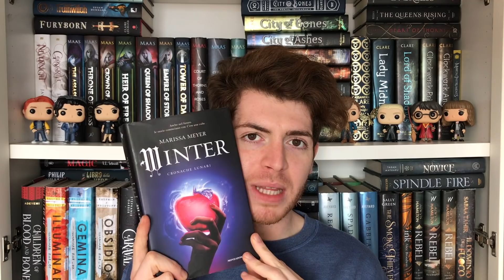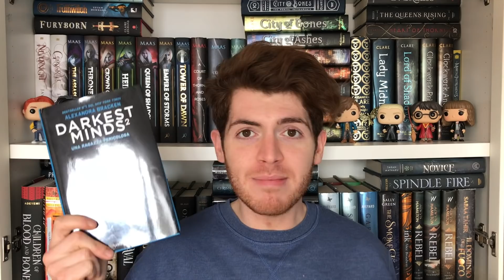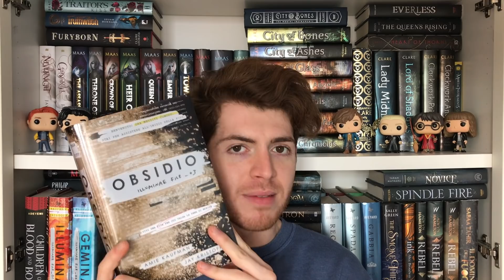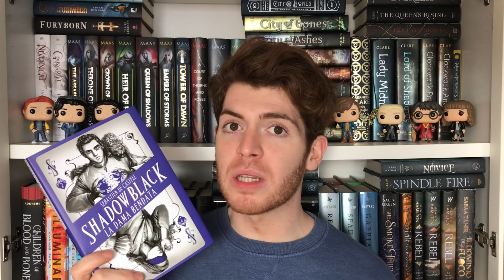BOOK HAUL O BOOK PORN? 💎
Nuovo video Book Haul in cui vi faccio vedere tutte le novità libresche del mese di ottobre!
Spero vi piaccia e fatemi sapere cosa a avete presto voi.
XOXO

DOVE COMPRARE I LIBRI CITATI:
Il Malefico caso Alastor contro Redding
Darkest Minds
Darkest Minds 2
La caduta di Gondolin
The Queens of Innis Lear
Bring me their Hearts
Shadowblack - Il fuorilegge
Shadowblack - La dama bendata

➽ DOVE SEGUIRMI
GOODREADS: MirkoSmith